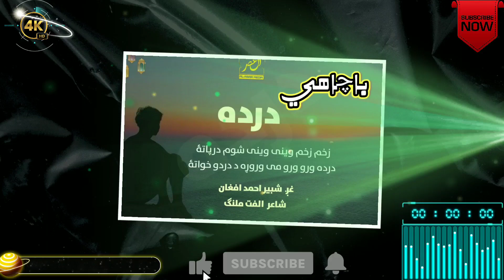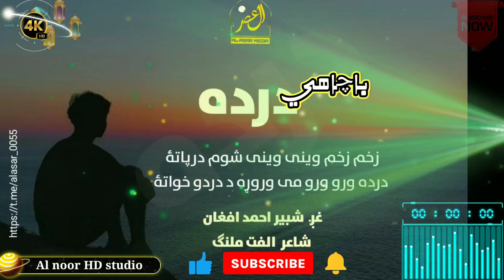Al noor hd studio Pashto best naat